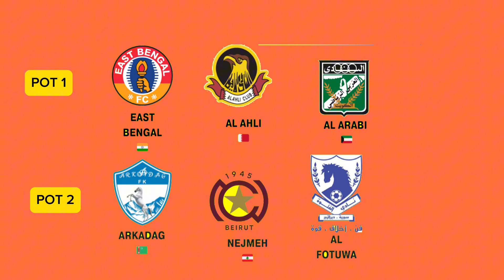AFC CHALLENGE LEAGUE 2024/2025 DRAWING POT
AFC CHALLENGE LEAGUE
AFC CHALLENGE LEAGUE 2024/2025 DRAWING
DRAWING AFC CHALLENGE LEAGUE